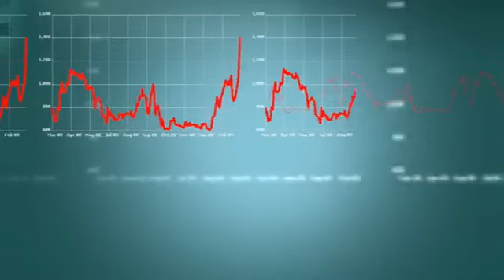MARKET KA PUNCHNAMA TODAY-Q&A SESSION-BEST STOCKS TO BUY NOW-SUMIT MEHROTRA-5 FEB 2024#stocks